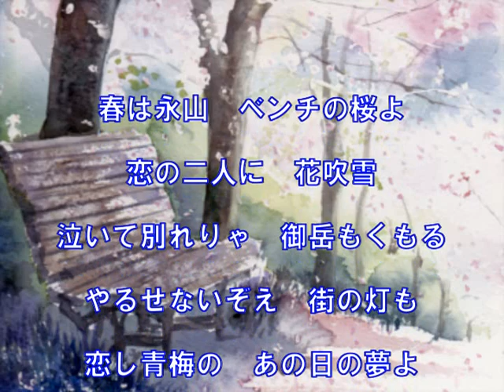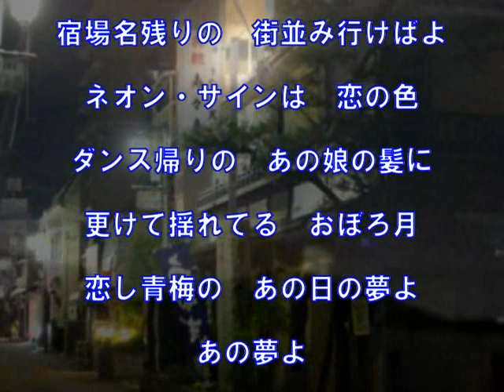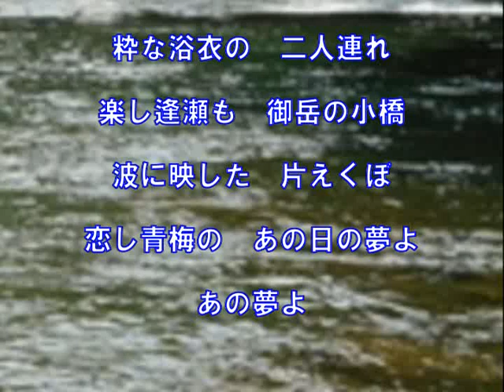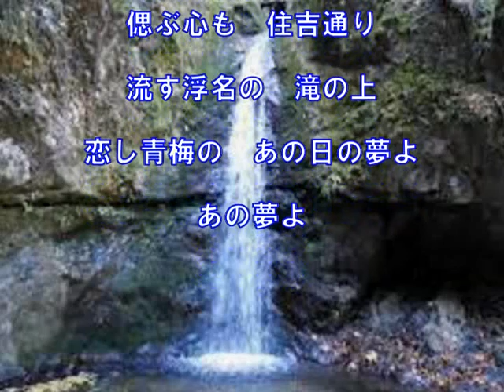青梅夜曲（原曲・甲府夜曲）～ZENZI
懐メロ　「甲府夜曲」の替え歌